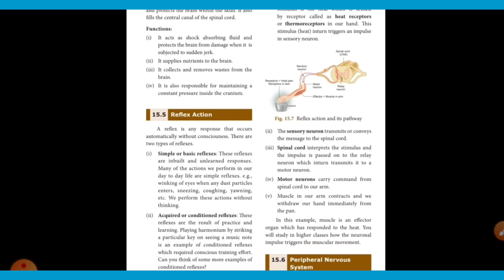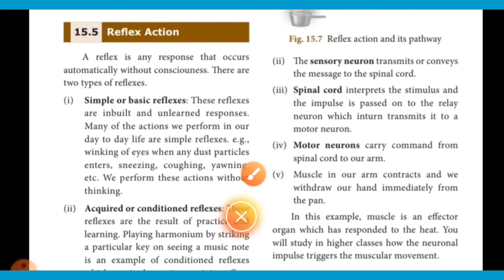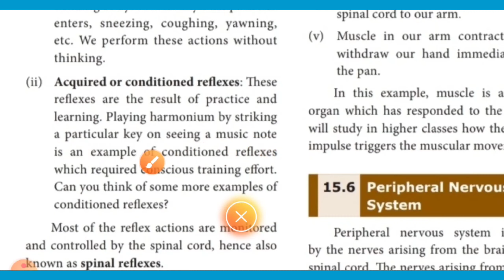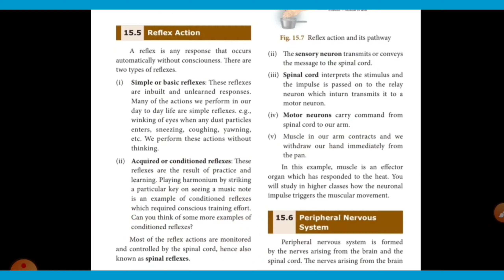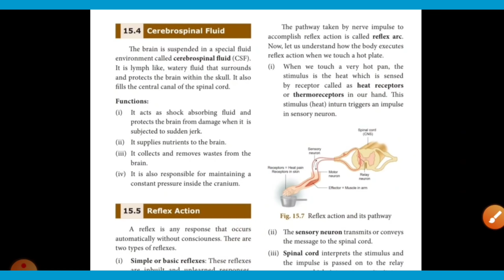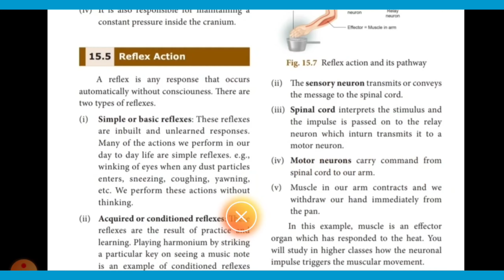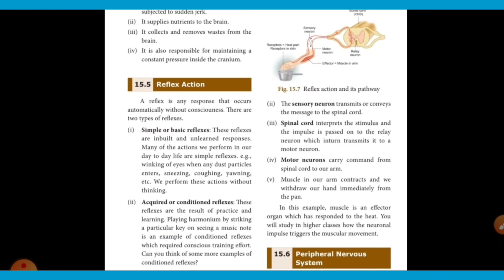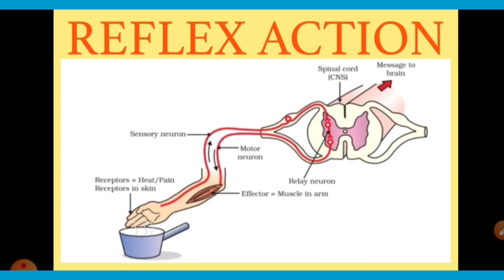REFLEX ACTION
Some actions are taking in our body without our conscious that is called reflex action. Reflex is any response that occurs automatically without consciousness.There are two types of reflexes. They are simple or basic reflexes and acquired or conditioned reflexes. simple reflexes are inbuilt and unlearned responses. many of the actions we perform in our day to day life are simple reflexes. For example winking of eyes, sneezing ,coughing etc.,  Acquired reflexfes are the result of practice and learning. For example playing harmonium by striking a particular key on seeing a music note. The pathway taken by nerve impulse to accomplish your reflex action is called a reflex arc. when we touch a very hot span the stimulus is the heat which is heat receptor. It moved to the through the sensory neuron then convert to spinal cord and spinal cord transmits to  motor neuron  then motor neuron command to the muscle to remove from hot pan. Let's learn more about the process of reflex action through this video.